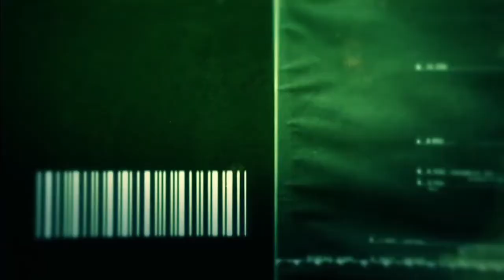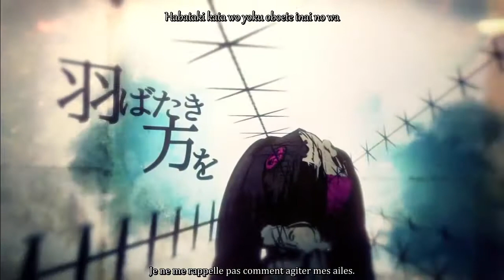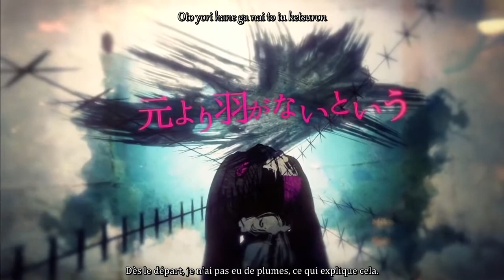Mafumafu - Handicap • Vostfr + Romaji •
OPEN ME ! \(°^°)/

Requête deYdoleme  ! N'hésitez pas à me proposer des chansons en MP ! (vérifiez si elles n'ont pas été traduite en français avant évidemment !)

◆Vocal: Mafumafu
◆Lyrics : Mafumafu
◆Guitare : Neru
◆Illustration & vidéo : MONO-Devoid
◆Traduction : Amentia

Lyrics :

J'ai été écarté, rejeté et sali dans la poussière.
Une peluche moisie, brodé et réparé maintes et maintes fois.
Le monde a toujours un ciel nuageux à travers ces yeux cousu.
As-tu réalisé le fil attaché au bonheur ?

Je ne connais pas son nom, je ne connais pas non plus le ciel bleu.
Je ne connais pas la chaleur que procure une personne.
Je recouvre mon cou profondément.
Je ne sais pas comment me débarrasser de ce sourire forcé.

Écorché ici et là, rapiécé de tous les côtés,
Je me déchire douloureusement.
Mes bourrages se déchirant sont un handicap.
Je repousse ce vide en moi.

Même en étirant les bras, je ne deviendrai pas un papillon.
Même en cassant la coquille, je ne deviendrai pas un oiseau.
Bien qu'elles absorbent une eau boueuse, les fleurs ne fleuriront pas.
Et donc, le déchet que je suis ne se transformera en rien.

Je ne me rappelle pas comment agiter mes ailes.
Dès le départ, je n'ai pas eu de plumes, ce qui explique cela.
Pourquoi mes griffes sont-elles si longues ?
Je ne peux pas te toucher sans te blesser.

Ici et là, je pleins de patchs.
Une main couverte de sang, je la déteste.
Chaque fois que je suis tombé, cela n'a fait qu'augmenter ma faiblesse.
Je décore ce vide en moi.

Même si je ne suis pas bon, même si tu me haïs ou que tu me perce,
Je vais vivre mieux qu'hier.
Peux-tu me toucher ?

Si tu marche encore un pas, seras-tu libre ?
Ma tête remplit la poubelle d'ordure.

Ah, encore aujourd'hui
Ah, encore aujourd'hui
Nous mourons pour vivre.

[ Rien ne m'appartiens à part la traduction. Merci de me citer si vous utilisez les paroles traduites. ]